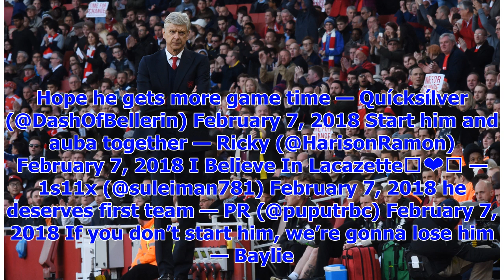[Breaking News]' We lost him ' ... Arsenal fans have a message to Wenger about £49. 5 m, rated stars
Alexandre Lacazette arrived at Arsenal last summer with plenty of promise due to his goalscoring exp...